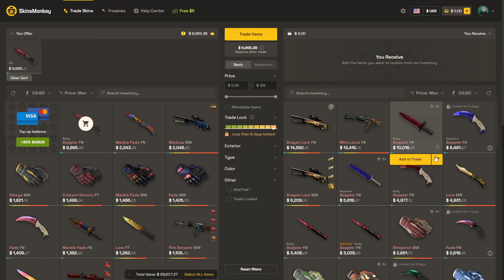I GOT LOST IN ANUBIS...